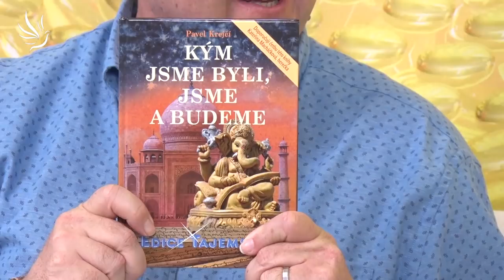Pavel Krejčí, Proroctví Knihoven palmových listů v období transformace